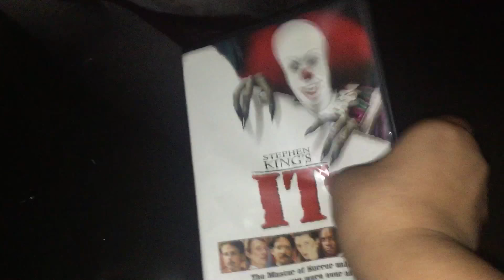My Stephen King it colletion